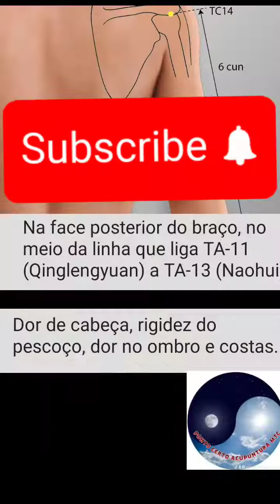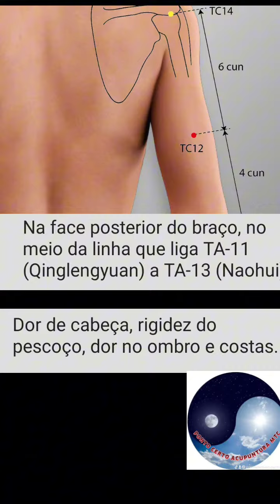PONTO TA12 TRIPLO AQUECEDOR XIAOLUO